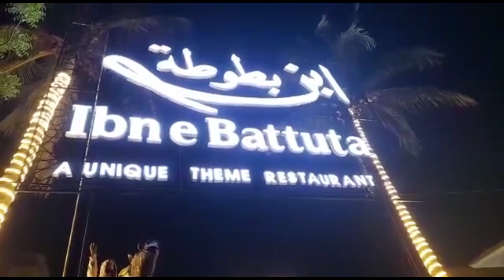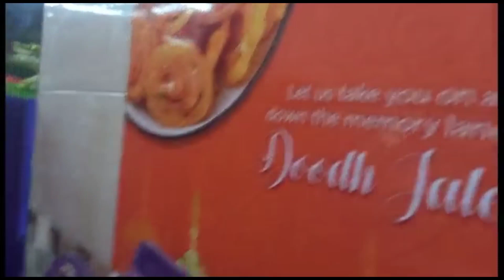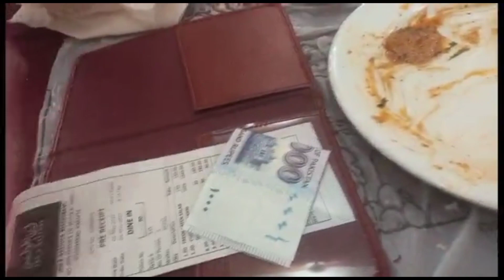Best Family Restaurants In Karachi | Ibn e Battuta Unique Theme Restaurant | Nazimabad Restaurant